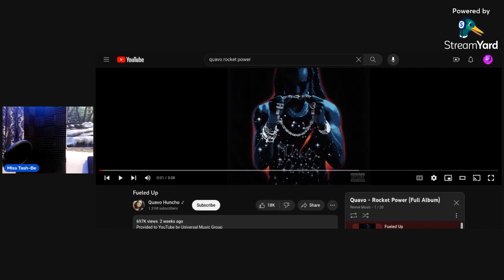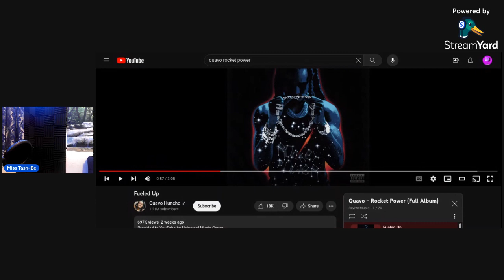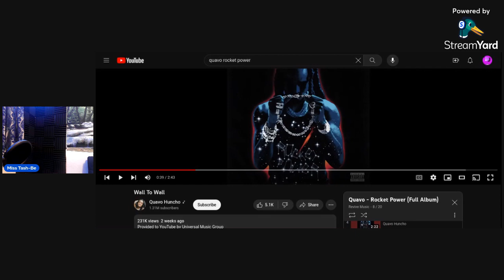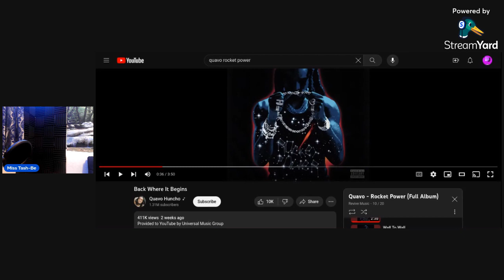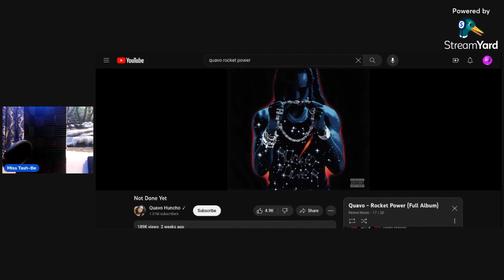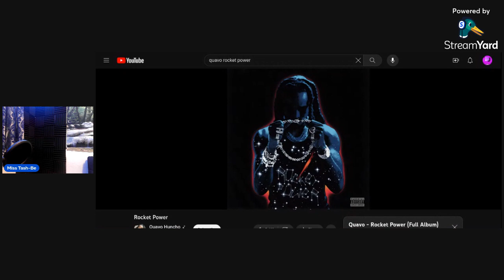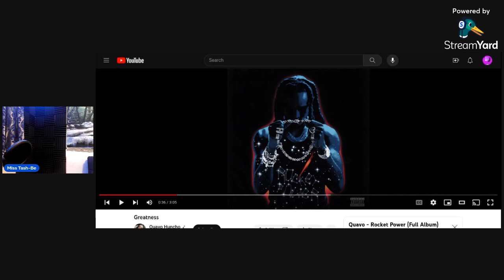QUAVO- Rocket Power (Official Reaction Video) #1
Blends Created By: Miss Tash-Be

Celebrating 100 Years of Classic Music.
Exclusive Blends Free Tips on DJLessons ,Tutorials and HowTo From some of the Top Musicians around the world. Sign Up Bonus for the 1st